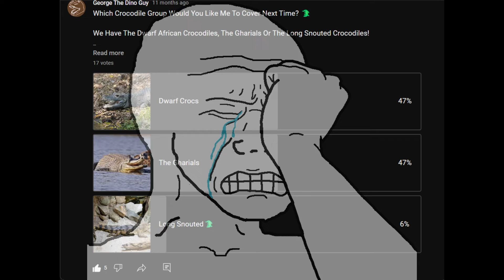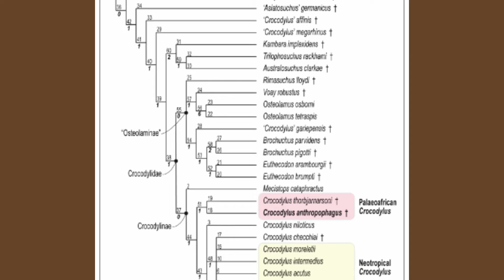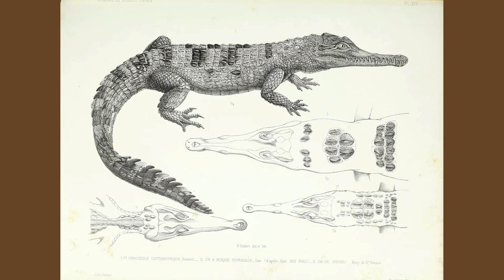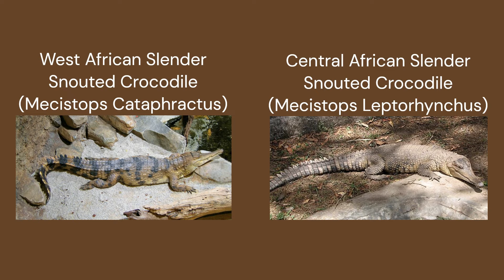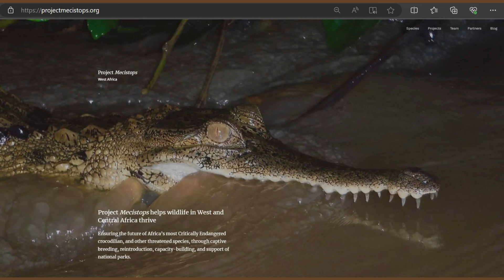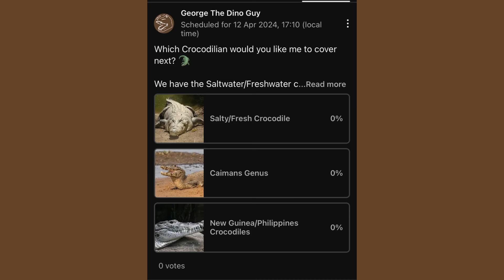The African Crocodile You Never Knew Existed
The African Slender Snouted Crocodile has been in almost every one of my polls for this series and though it has been continually beaten by almost every other crocodile, caiman and alligator alive today I believe that this animal is incredibly underrated and deserves more interest.

The genus Mecistops means ‘longest face’ in an unsubtle reference to their narrow snouts. There’s currently two species, the West African Slender Snouted Crocodile, described in 1844 and the Central African Slender Snouted Crocodile, being discovered in 2018 making it the first new species of crocodilian in over 80 years. The genus evolved around 11.6 million years ago, and the two species diverged in the Miocene around 6.5-7.5 million years ago.

0:00 Intro
1:58 African Slender Snouted Crocodile
6:10 Environmental Status
7:32 Outro

Music I used:
Lofi July 2
Relaxing Lofi Chill
Lofi Jazz Beat